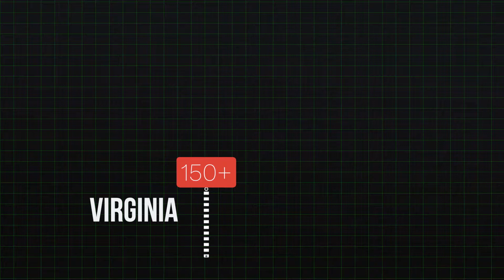Interview with a Bay Area Sneaker Enthusiast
Quick sit-down interview with a Bay Area Sneaker Enthusiast.